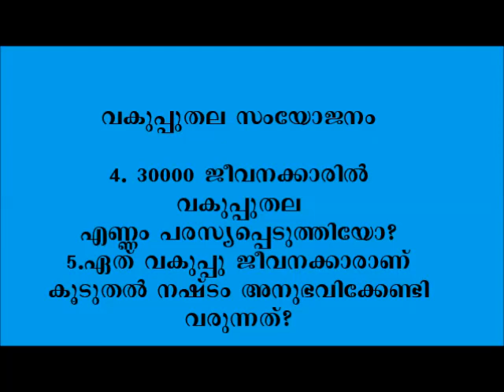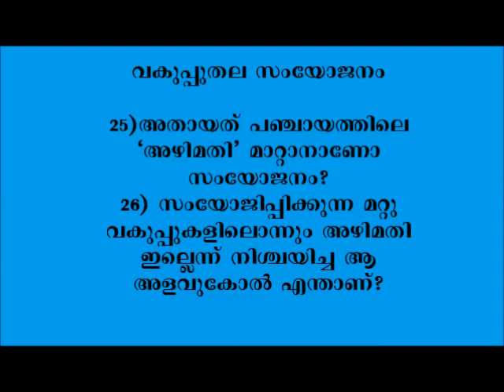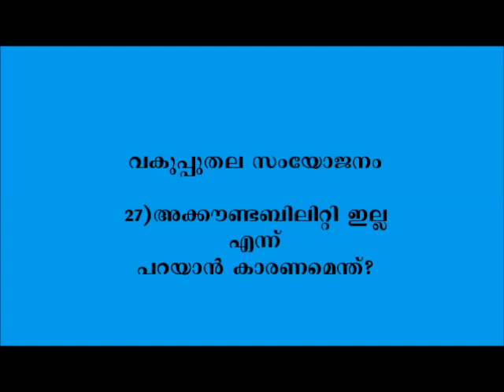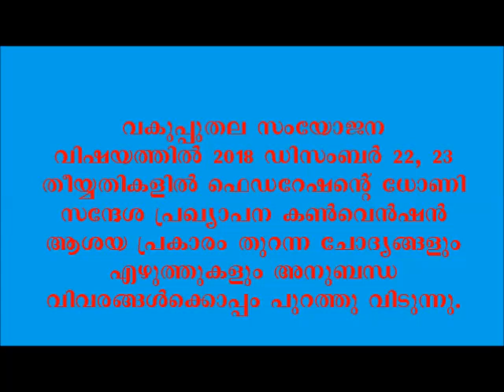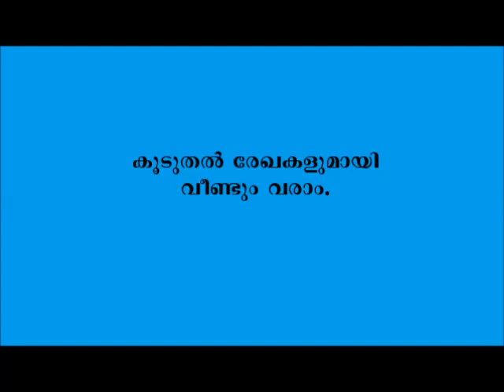വകുപ്പുതല ഇൻ്റഗ്രേഷൻ - കമ്മീഷൻ ചെയർമാൻ്റെ വാക്കുകളും കെ പി ഇ എഫിൻ്റെ ചോദ്യങ്ങളം -LSGD Integration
വകുപ്പുതല ഇൻ്റഗ്രേഷൻ സംഖന്ധിച്ച് മുൻസിപ്പൽ ജീവനക്കാരുടെ സമ്മേളനത്തിൽ കമ്മീഷൻ ചെയർമാൻ്റെ വാക്കുകളിലൂടെ പലതും പുറത്തു വന്നു. ശ്രീ.സി.പി വിനോദിൻ്റെ വാക്കുകൾ

LSGD Integration speech of LGC chairman and some  open questions of panchayat employees.